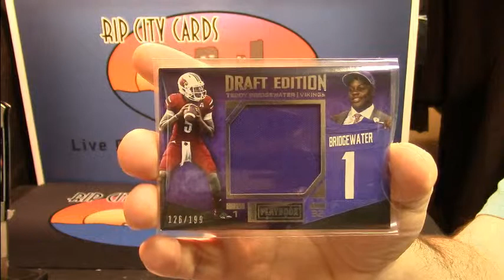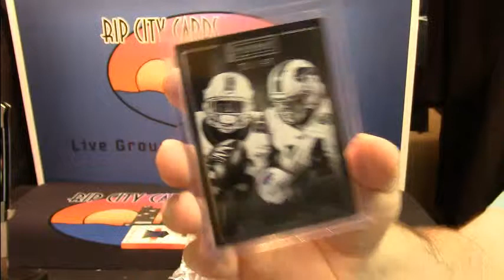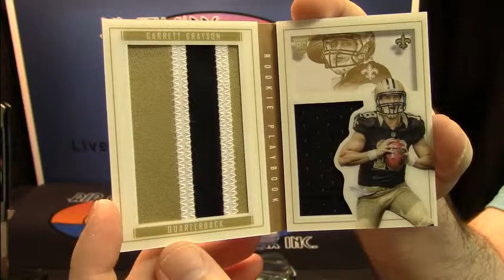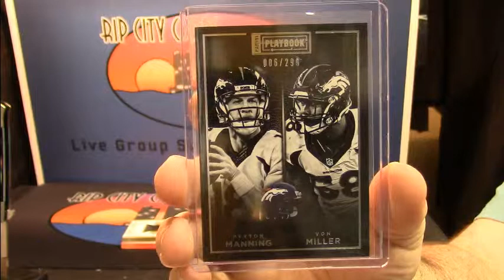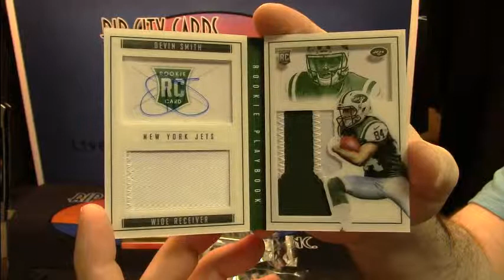2015 Playbook 3 Box gary